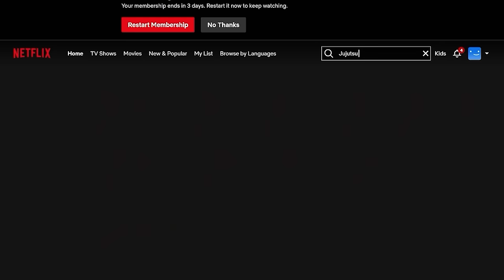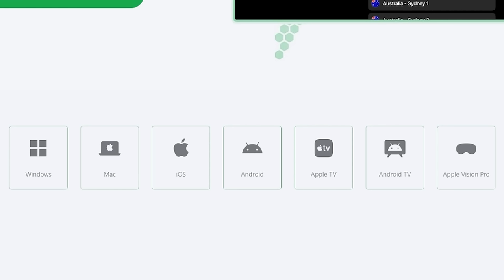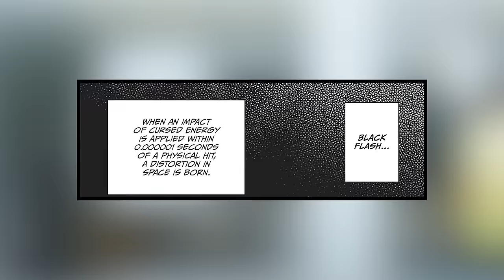Yuji's Ultimate Black Flash / Jujutsu Kaisen Chapter 256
Enjoy seamless, unlimited access to your favorite content while ensuring online privacy and security. Check out SafeShell VPN now: